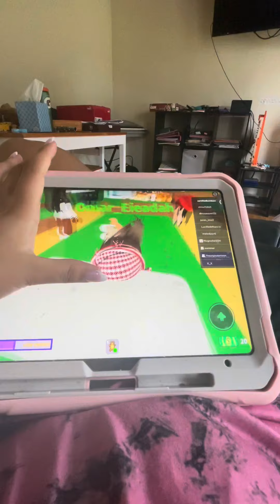break in story 😜